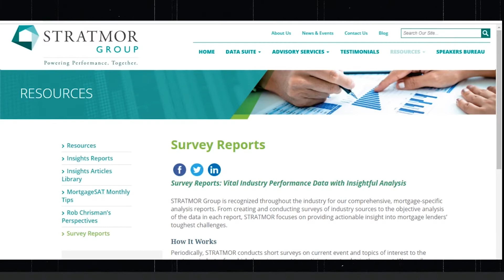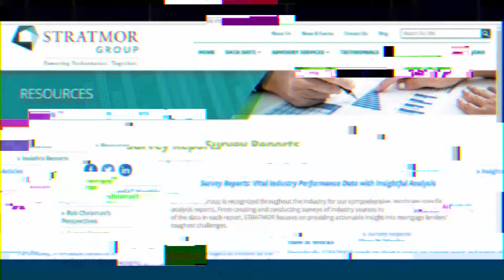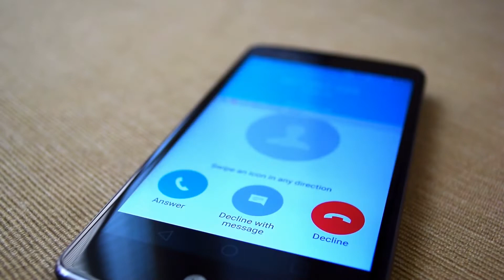GOOD WORKLO Personal Engagement Holds Highest Customer Satisfaction Score